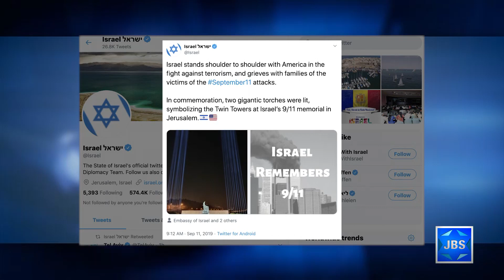JBS News Update - 9/11/19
JBS News Update with Teisha Bader from September 11th, 2019